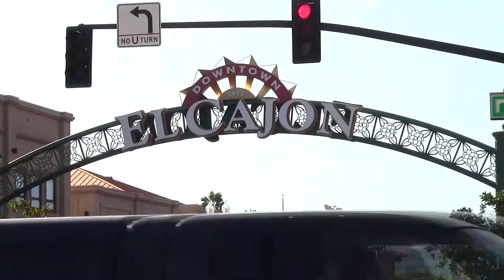10023 El Cajon, California Stock Footage John Snape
City of El Cajon, California sign at the intersection of Main Street and Magnolia Avenue.